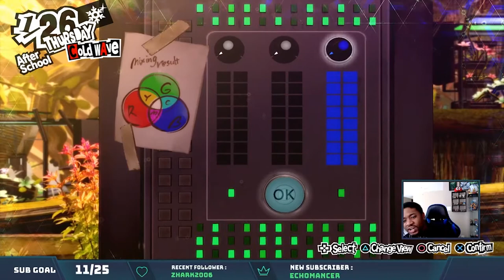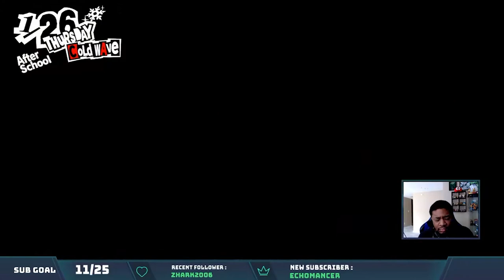Broshi Plays Persona 5 Royal Part 32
This video features the last section before the final boss fight in Persona 5 Royal.